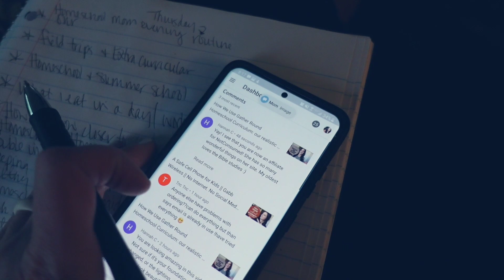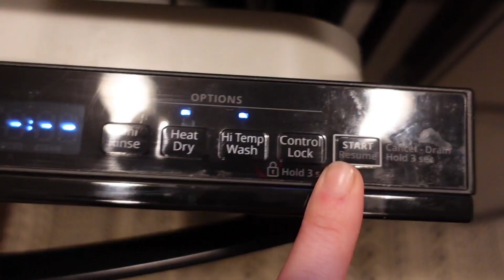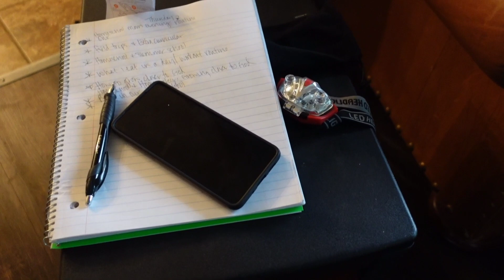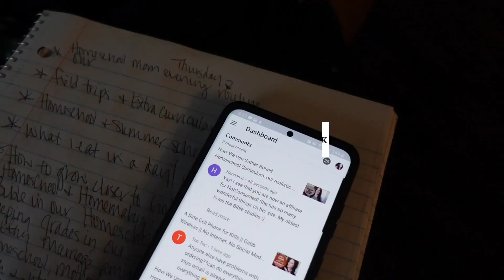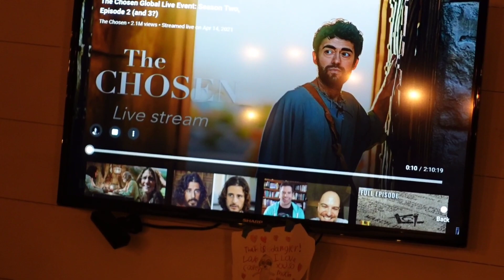Mom of 3 Nighttime Routine | SIMPLE Routine of a SAHM Homeschool Mom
Today I am sharing our simple yet realistic, nighttime routine. Every night looks different in our home but one thing is for sure...If I stick to this simple routine everything runs so much smoother the next morning! This is just one simple piece of the puzzle in helping things run smoothly for this stay at home, homeschool mom of 3 who happens to work from home, also!

I'm so happy you're here today and I thank you for spending some of your precious time here with me in this space! Reach out in the comment section below with any questions or to simply say hello!

I pray you feel encouragement here in this space.
JAMIE

Follow us over on instagram @simply.living.it

❤Thank you for being here today! Thank you for your encouragement and feedback, always! I appreciate each and every one of you!

XO
JAMIE

WELCOME TO SIMPLY LIVING IT!
I AM A STAY AT HOME, HOMESCHOOLING MOM OF 3! RAISING LITTLE MEN OVER HERE! THIS IS OUR 8TH YEAR HOMESCHOOLING AND I LOVE TO SHARE OUR JOURNEY HERE ON MY
CHANNEL! ALL THINGS FAITH, MOTHERHOOD, HOMESCHOOL & HOMEMAKING!
I WOULD LOVE IT IF YOU'D STICK AROUND!
DON'T FORGET TO SAY HELLO IN THE COMMENT SECTION BELOW!

📚TUTTLE TWINS:
(WE LOVE THESE BOOKS SO MUCH:)

📲 GABB WIRELESS LINK FOR $30 OFF!!!
(no apps, no internet, perfect beginner phone for teens!)

❤THANK YOU FOR YOUR SUPPORTING MY CHANNEL!
A SMALL PERCENTAGE IS MADE WHEN YOU USE MY LINK. AS ALWAYS, THIS IS AT NO ADDITIONAL COST TO YOU!❤